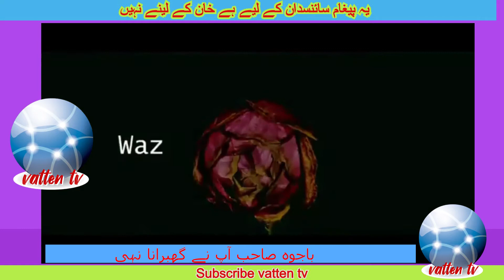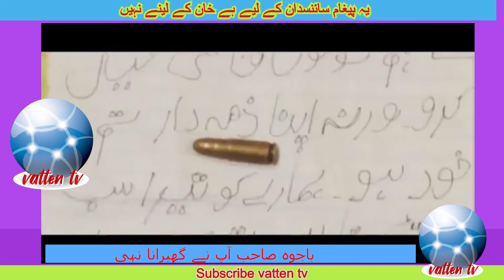ghabrana nahain گھبرانا نہیں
A sad message  from a young man to pm Pakistan about the real condition of common public
pti Pakistan
pti government in Pakistan
# a message to real boss  of Pakistan